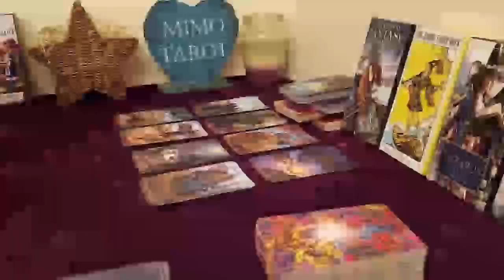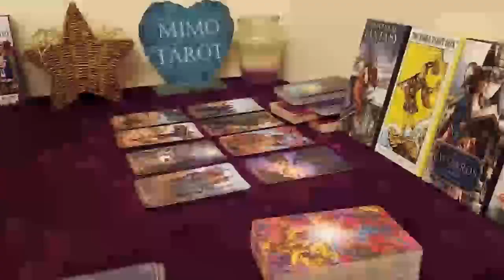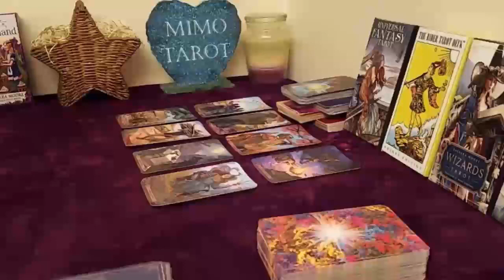Libra Tarot Love Reading They're Crazy About U But In Silence !!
Libra
Libra 2023
Libra today
Libra JANUARY